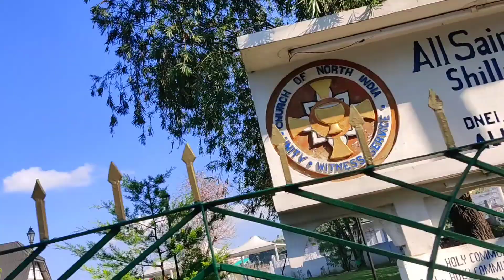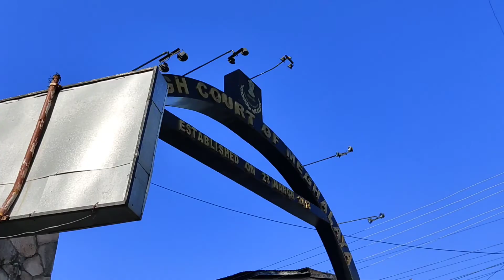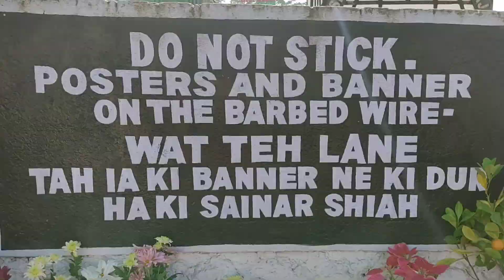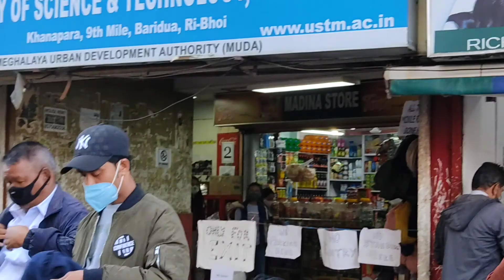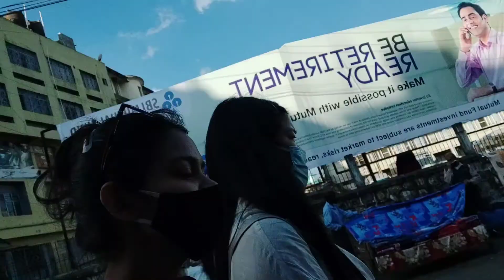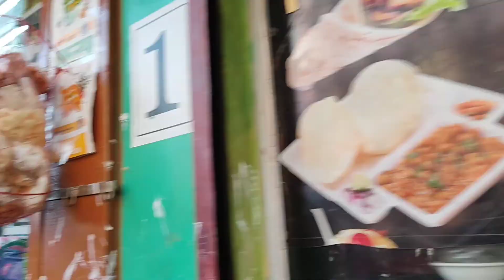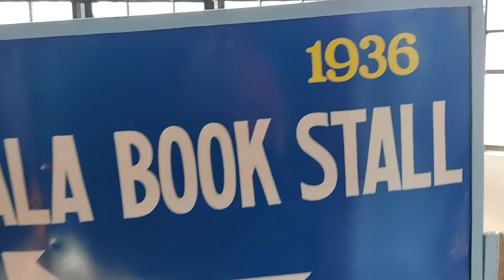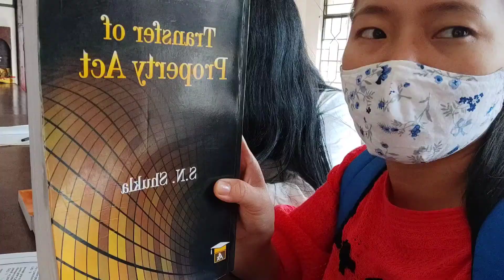Explored Police Bazar/Center point/ Shillong/Meghalaya/India.